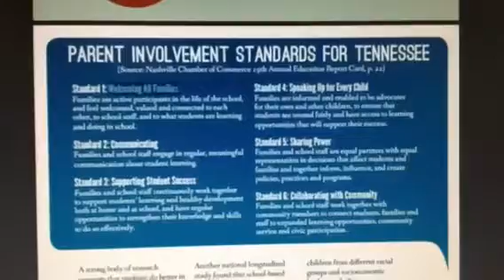First Lady talks parent involvement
TN First Lady Crissy Haslam talks about her work, a report released Friday and importance of parental involvement with schools.